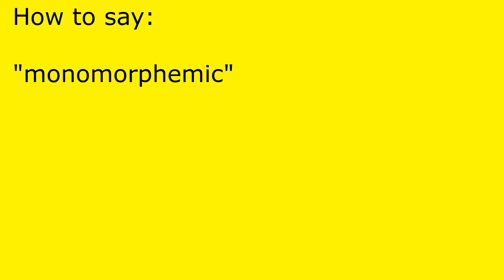How to pronounce monomorphemic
monomorphemic pronunciation.